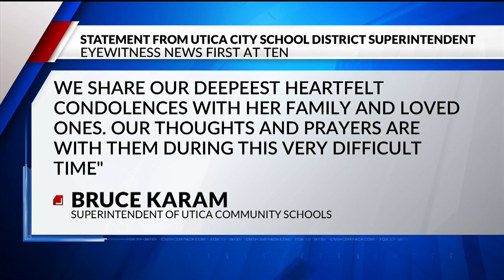Update On East Utica Homicide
More Details Of Investigation